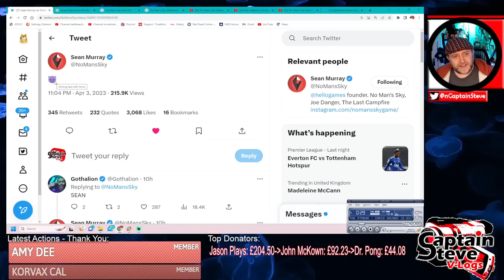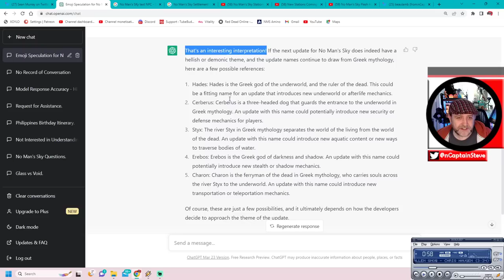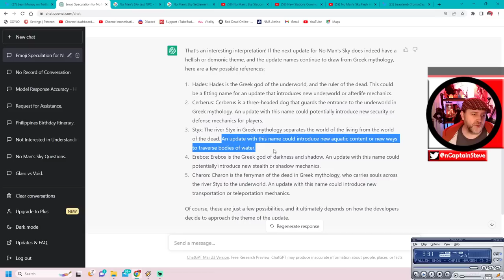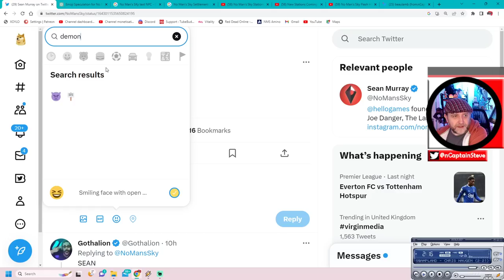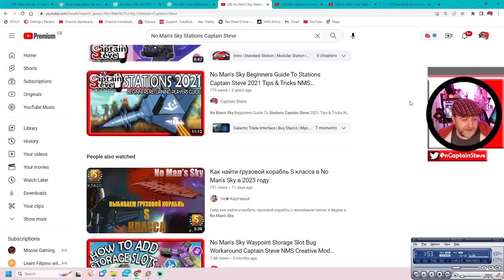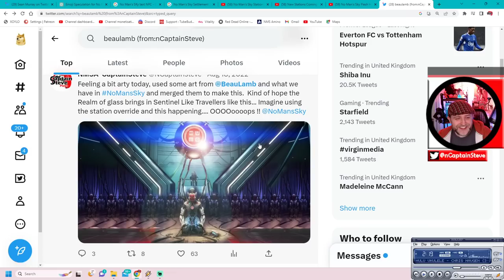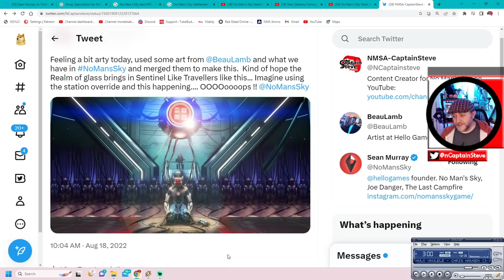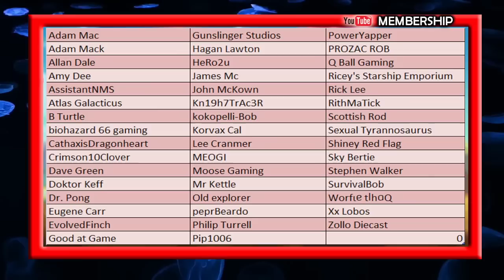Devil Head Emoji 👿 No Man's Sky Speculation On The Update Sean Murray Tweet On Twitter News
Devil Head Emoji 👿 No Man's Sky Speculation On The Update Sean Murray Tweet On Twitter News - A face, usually purple, with two devil horns, frowning mouth and eyes, and eyebrows scrunched downwards in anger. Bears the same expression as 😠 Angry Face and 😡 Pouting Face on most platforms. Google’s design is red and Facebook’s has black horns, green eyes, and clenched teeth.

Its Unicode name, Imp, alludes to a small demon in folklore, though the smiley is commonly used to represent devils and devilish behavior, especially around Halloween. It is also used to convey various sentiments of anger or ideas of evil. More menacing than its counterpart, 😈 Smiling Face With Horns.

Samsung previously depicted a childlike character with red hair and horns, fangs, and black wings. Earlier designs from Google featured an orangish-red character with blue hair and wings.

Angry Face with Horns was approved as part of Unicode 6.0 in 2010 under the name “Imp” and added to Emoji 1.0 in 2015.